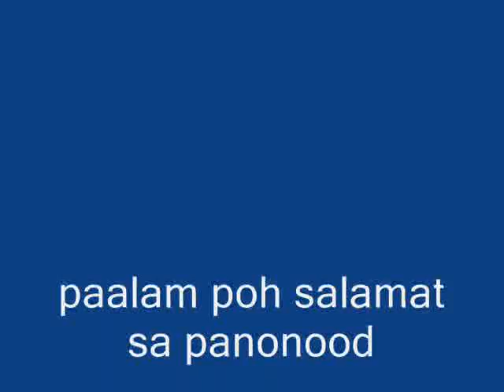your beautiful in our eyes converted